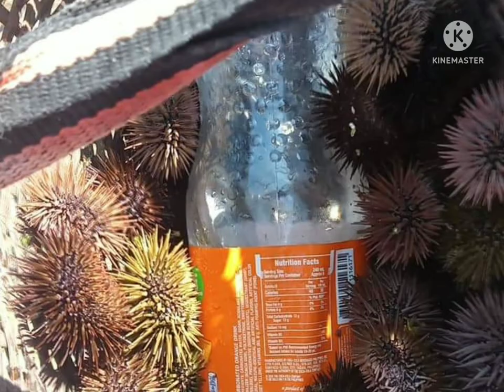Sea Urchin Digging Adventure